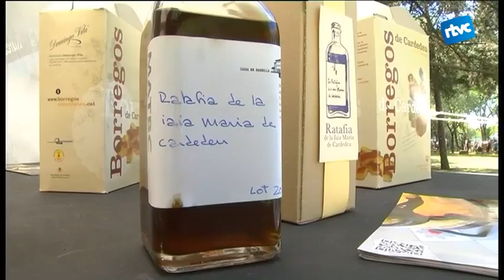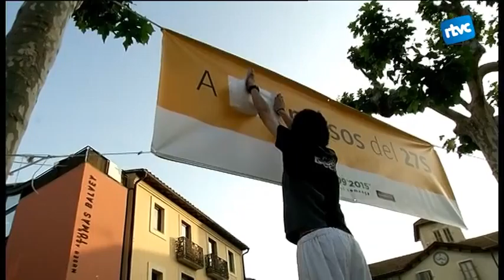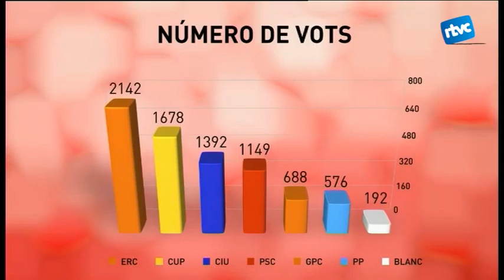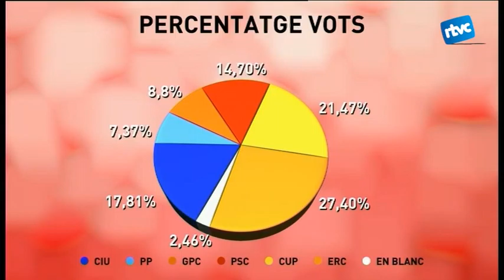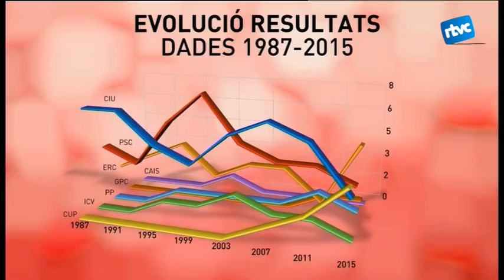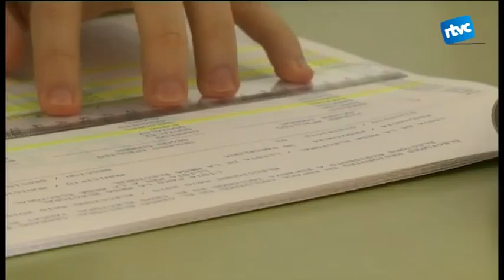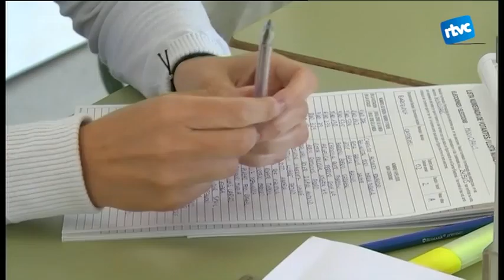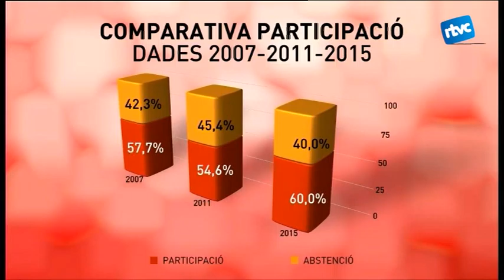Cardedeu Informatiu 28/05/2015